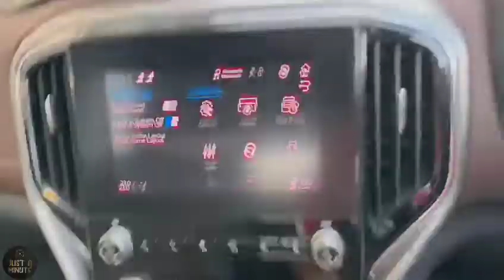Mahindra Scorpio N quick review. All new Scorpio 2022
The all new Mahindra Scorpio N quick review.
In this video I have shared my opinion about Scorpio N 2022 .